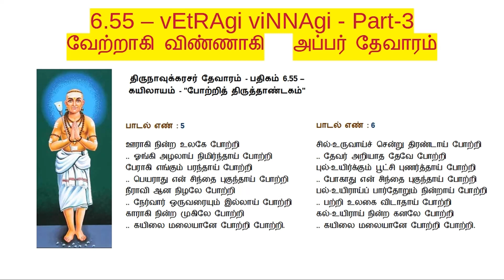6.55 - Part-3 - வேற்றாகி விண்ணாகி - vEtRAgi viNNAgi - Thevaram class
திருநாவுக்கரசர் தேவாரம் - பதிகம் 6.55 – வேற்றாகி விண்ணாகி - போற்றித் திருத்தாண்டகம் - கயிலாயம்
tirunāvukkarasar tēvāram - padigam 6.55 – vēṭrāgi viṇṇāgi - pōṭrit tiruttāṇḍagam -  kayilāyam

Verses of this padhigam are available in the above URL.

V. Subramanian

Word separated version:

திருநாவுக்கரசர் தேவாரம் - பதிகம் 6.55 – கயிலாயம் - "போற்றித் திருத்தாண்டகம்"

மருவார் புரம் மூன்றும் எய்தாய் போற்றி
..  மருவி என் சிந்தை புகுந்தாய் போற்றி
உருவாகி என்னைப் படைத்தாய் போற்றி
..  உள்-ஆவி வாங்கி ஒளித்தாய் போற்றி
திருவாகி நின்ற திறமே போற்றி
..  தேசம் பரவப்படுவாய் போற்றி
கருவாகி ஓடும் முகிலே போற்றி
..  கயிலை மலையானே போற்றி போற்றி.

வானத்தார் போற்றும் மருந்தே போற்றி
..  வந்து என்றன் சிந்தை புகுந்தாய் போற்றி
ஊனத்தை நீக்கும் உடலே போற்றி
..  ஓங்கி அழலாய் நிமிர்ந்தாய் போற்றி
தேனத்தை வார்த்த தெளிவே போற்றி
..  தேவர்க்கும் தேவனாய் நின்றாய் போற்றி
கானத்தீ ஆடல் உகந்தாய் போற்றி

ஊராகி நின்ற உலகே போற்றி
பேராகி எங்கும் பரந்தாய் போற்றி
..  பெயராது என் சிந்தை புகுந்தாய் போற்றி
நீராவி ஆன நிழலே போற்றி
..  நேர்வார் ஒருவரையும் இல்லாய் போற்றி
காராகி நின்ற முகிலே போற்றி

சில்-உருவாய்ச் சென்று திரண்டாய் போற்றி
..  தேவர் அறியாத தேவே போற்றி
புல்-உயிர்க்கும் பூட்சி புணர்த்தாய் போற்றி
..  போகாது என் சிந்தை புகுந்தாய் போற்றி
பல்-உயிராய்ப் பார்தோறும் நின்றாய் போற்றி
..  பற்றி உலகை விடாதாய் போற்றி
கல்-உயிராய் நின்ற கனலே போற்றி

Word separated version:
( Note:  ṟ  - strong (trill) ‘ra’ ;  ḻ - ‘ழ’ - retroflex letter in Tamil / Malayalam )

tirunāvukkarasar tēvāram - padigam 6.55 – kayilāyam - "pōṭrit tiruttāṇḍagam"

pāḍal eṇ : 3
maruvār puram mūṇḍrum eydāy pōṭri
..  maruvi en sindai pugundāy pōṭri
uruvāgi ennaip paḍaittāy pōṭri
..  uḷ-āvi vāṅgi oḷittāy pōṭri
tiruvāgi niṇḍra tiṟamē pōṭri
..  tēsam paravappaḍuvāy pōṭri
karuvāgi ōḍum mugilē pōṭri
..  kayilai malaiyānē pōṭri pōṭri.

pāḍal eṇ : 4
vānattār pōṭrum marundē pōṭri
..  vandu eṇḍran sindai pugundāy pōṭri
ūnattai nīkkum uḍalē pōṭri
..  ōṅgi aḻalāy nimirndāy pōṭri
tēnattai vārtta teḷivē pōṭri
..  dēvarkkum dēvanāy niṇḍrāy pōṭri
kānattī āḍal ugandāy pōṭri

pāḍal eṇ : 5
ūrāgi niṇḍra ulagē pōṭri
pērāgi eṅgum parandāy pōṭri
..  peyarādu en sindai pugundāy pōṭri
nīrāvi āna niḻalē pōṭri
..  nērvār oruvaraiyum illāy pōṭri
kārāgi niṇḍra mugilē pōṭri

pāḍal eṇ : 6
sil-uruvāyc ceṇḍru tiraṇḍāy pōṭri
..  dēvar aṟiyāda dēvē pōṭri
pul-uyirkkum pūṭci puṇarttāy pōṭri
..  pōgādu en sindai pugundāy pōṭri
pal-uyirāyp pārdōṟum niṇḍrāy pōṭri
..  paṭri ulagai viḍādāy pōṭri
kal-uyirāy niṇḍra kanalē pōṭri